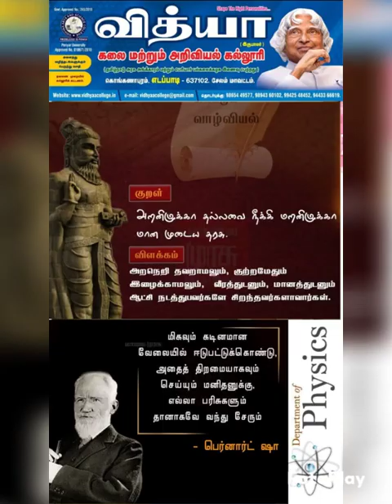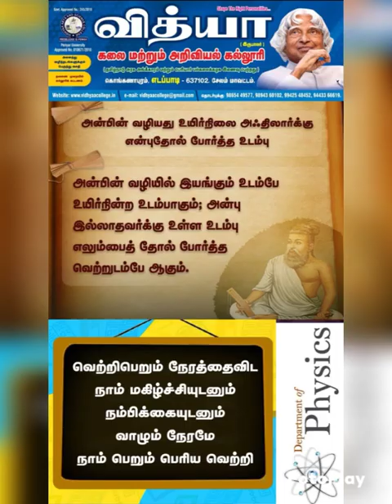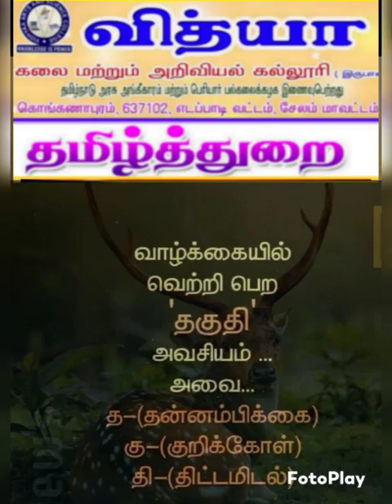Vidhyaa College October 23 last week Promo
Video from S. M.Venkatachalam